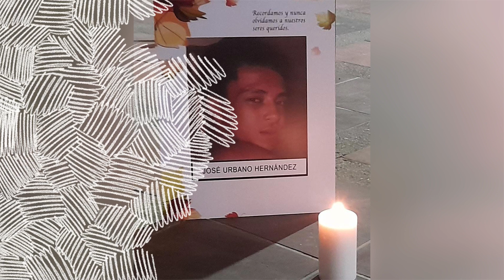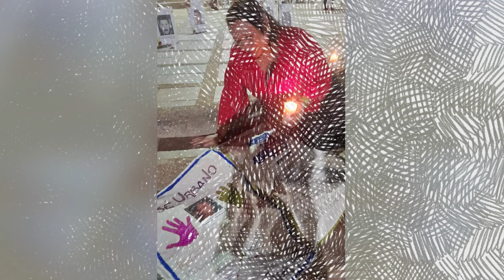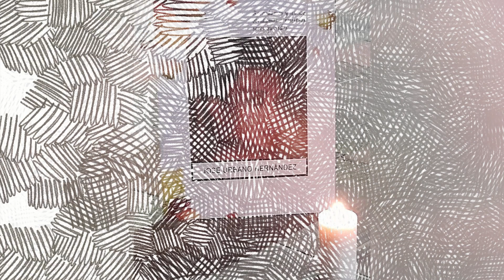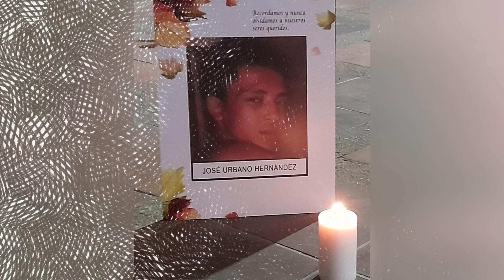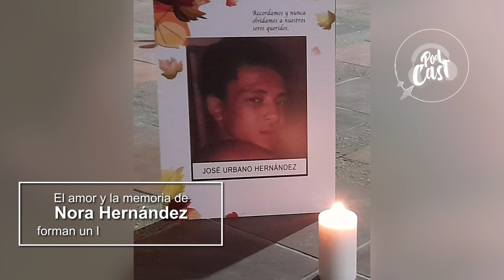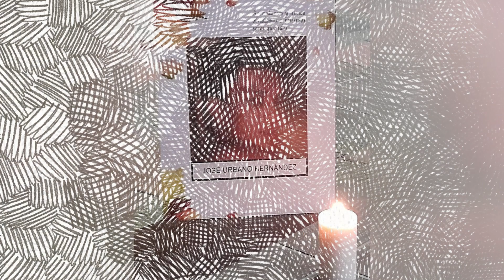🎧 VPodcast✌🏽 | El amor y la memoria de Nora Hernández forman un lazo inquebrantable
🎙 | En el marco de la conmemoración de la Semana del Detenido Desaparecido, la Unidad para las Víctimas resalta la valentía de todos los familiares que continúan con la búsqueda de sus seres queridos, como lo hace con amor Nora Hernández. UnidosPorLasVíctimas🫂